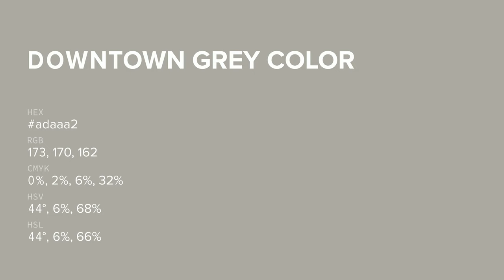Downtown Grey color adaaa2 hex color - Brown color - Cool color adaaa2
What color is Downtown Grey ? adaaa2 hex color - Brown color - Cool color adaaa2

Hex adaaa2 Color Code is also known as Downtown Grey color.

Hex adaaa2 Color code in RGB color code model is created after adding 67.84% red color, 66.67% green color and 63.53% blue color.
Hex adaaa2 Color code in CMYK color (process color) code model is generated after subtraction of 0% cyan, 1% magenta, 6% yellow and 32% black.